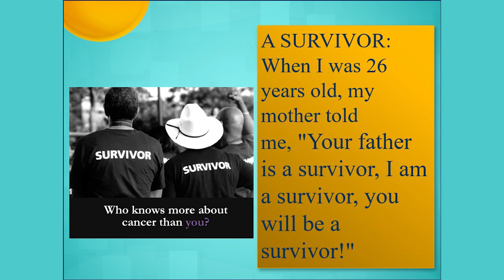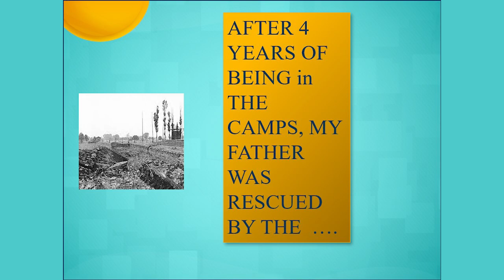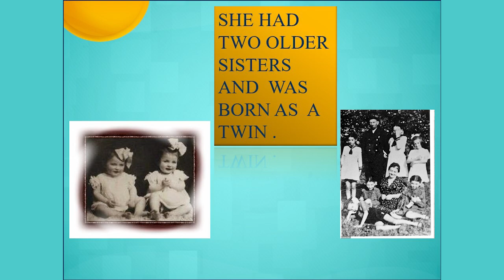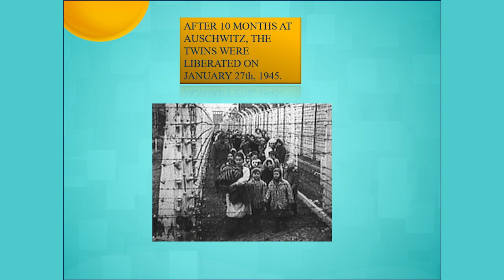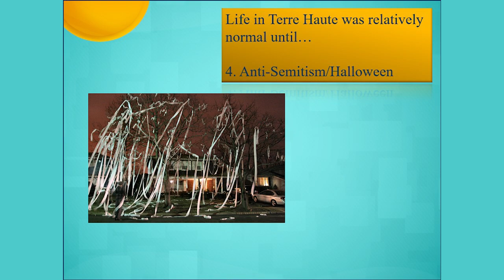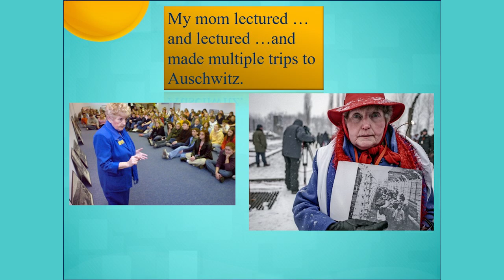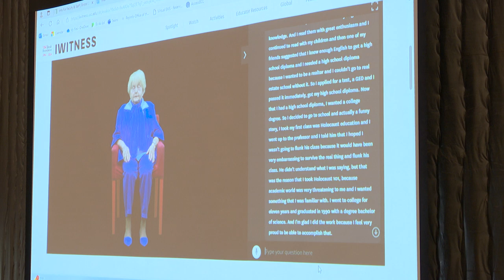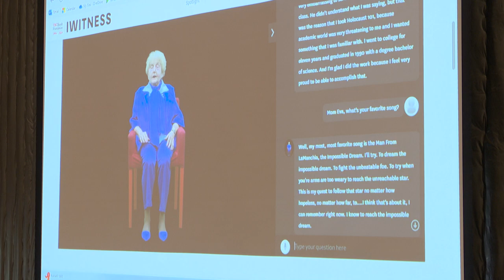Bristol Holocaust and Genocide - My Legacy A Blessing Not A Burden